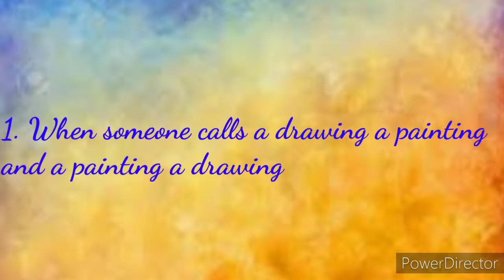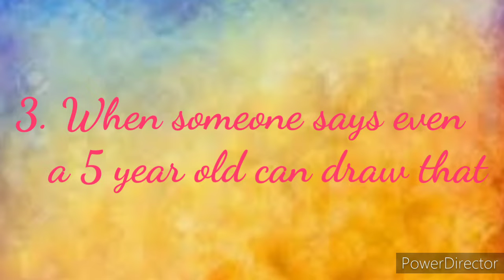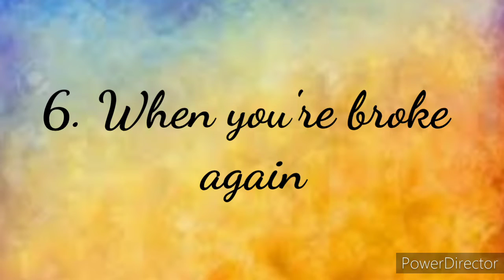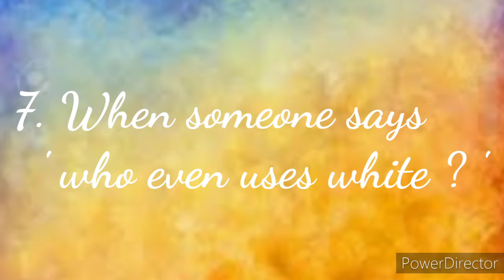Top 7 Artist's pet peeves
Hi all ! So I created a funny skit with Dharmika,I hope you liked this video.